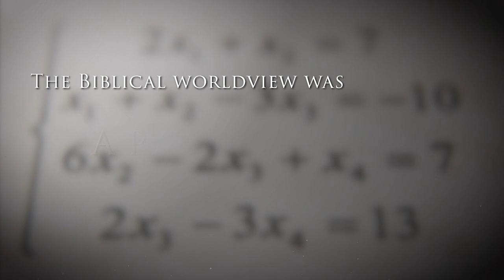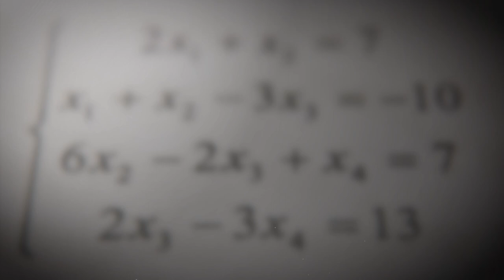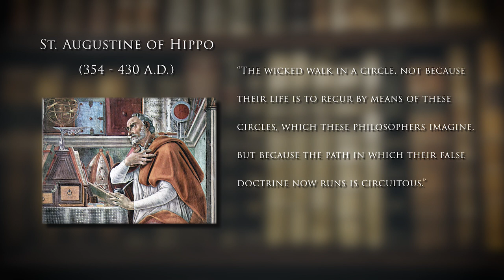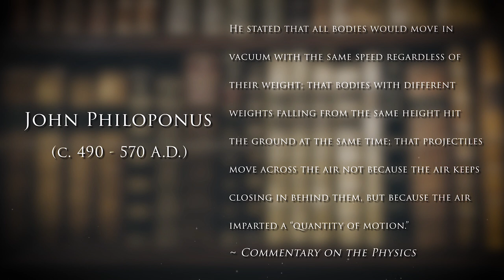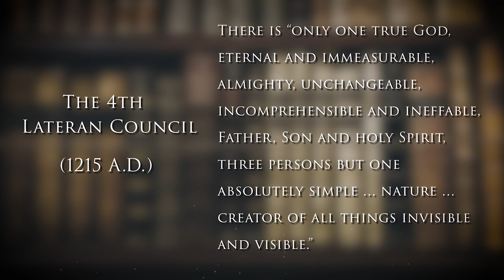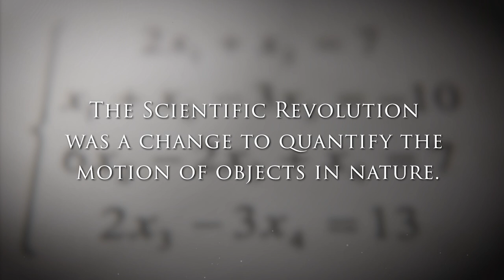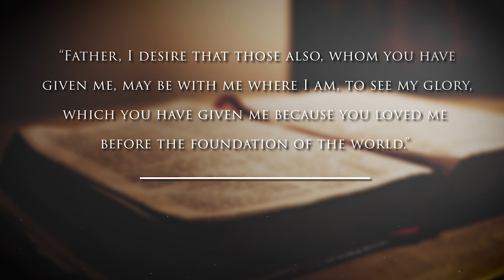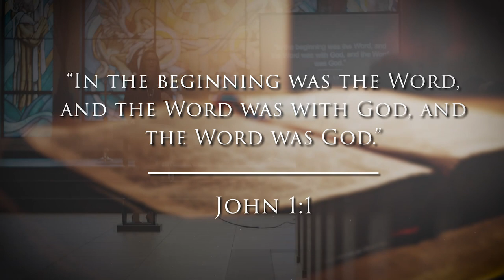Completing the Scientific Revolution | Dr. Stacy Trasancos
Executive Director of the St. Philip Institute, Dr. Stacy Trasancos, spoke on the Scientific Revolution: where did it come from? Where is it going? What does it have to do with Catholicism?

The St. Philip Institute is grateful to the McGrath Institute of Church Life at the University of Notre Dame and the Koch Foundation, Inc. for sponsoring this conference! Check them out here: